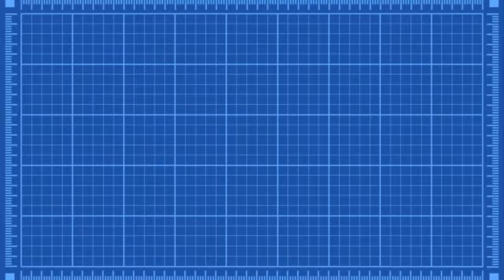GZM | Game Zum Montag | Folge 362 | Squishy Tank | NDS | 2010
Ein simples Puzzel-Spiel. Das Highlight ist definitiv das Cover XD